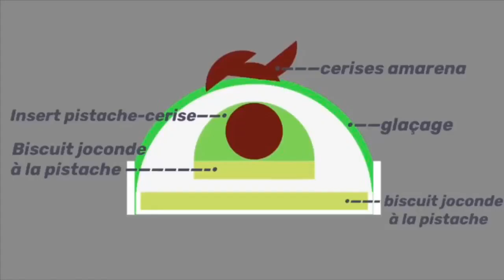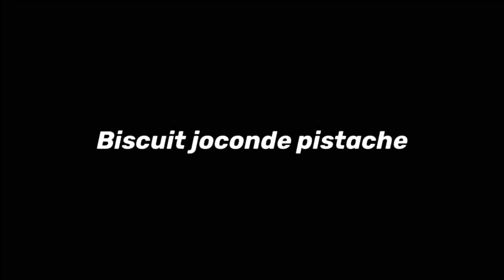DÔMES CERISE-PISTACHE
Comment faire des dômes cerise-pistache?

Une recette un peu compliquée mais délicieuse!

Ingrédients:( pour 12 dômes)

1)insert cerise:

-120g de crème liquide (30% mg)
-40g de lait
-16g de sucre
-6g de maïzena
-2 jaunes d’œuf
-20g de pâte à pistache
-12 cerises amarena

2)biscuit joconde:

-140g de poudre d’amandes
-140g +30g de sucre glace
-4 œufs
-20g de farine
-20g de pâte à pistache
-140g de blanc d’œuf
-20g de sucre

3)chablon:

-50g de chocolat blanc

4)mousse vanille:

-360g de crème liquide
-7g de poudre de vanille
-6 jaunes d’œuf
-60g de sucre
-10g de gélatine
-360g de crème liquide (30% de mg)

5)glaçage blanc:

-120g de lait
-50g de sirop de glucose
-6g de gélatine
-300g de chocolat blanc
-30g d’eau
-colorant

6)décoration:

-20 cerises amarena
-100g de chocolat blanc